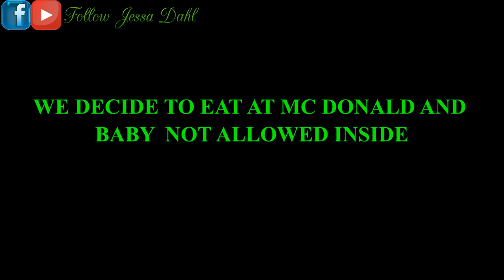KAWAWA NMAN LIAM NAMIN SOBRANG EXCITED TAPOS